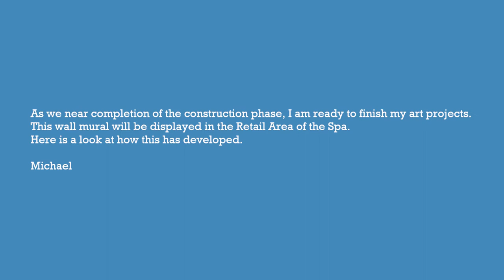Piquant Spa _ Gallery - Wall Mural